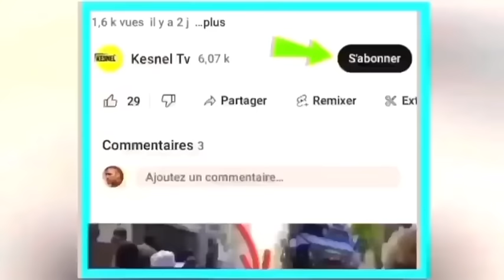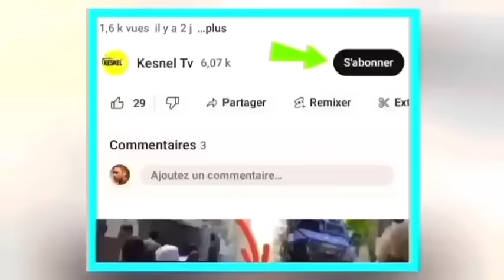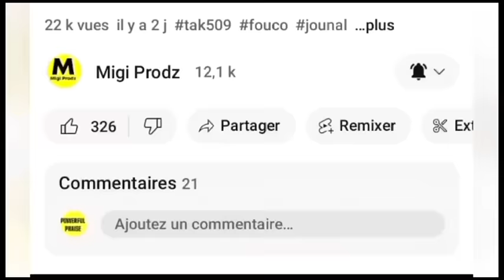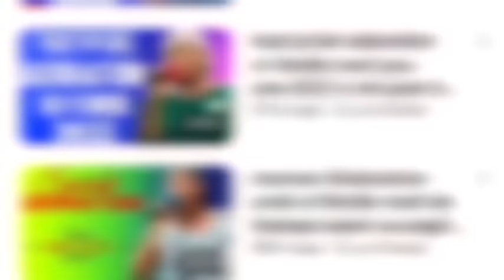nouvel cho cho 3 janvier 2024 sa fek tonbe ariel henry oblije demisyone?guy phillipe sel kok chante